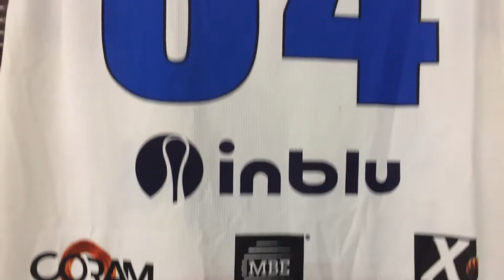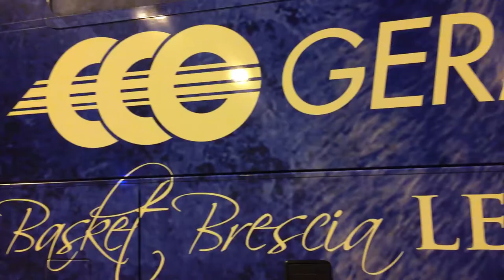Brescia-Brindisi, il film della partita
Il video con le sequenze più interessanti del successo ottenuto dalla Germani Basket Brescia sull'Happy Casa Brindisi nel posticipo della 20/ma giornata (PalaGeorge di Montichiari, 5 marzo 2018)